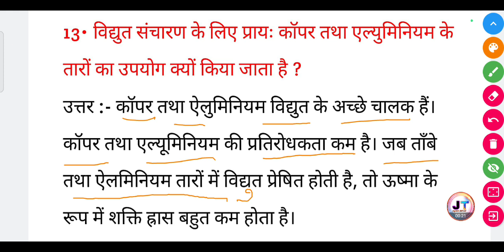विद्युत संचारण के लिए प्राय: कॉपर तथा एल्यूमिनियम के तारों का उपयोग क्यों किया जाता है?